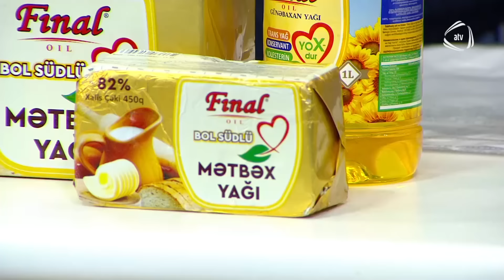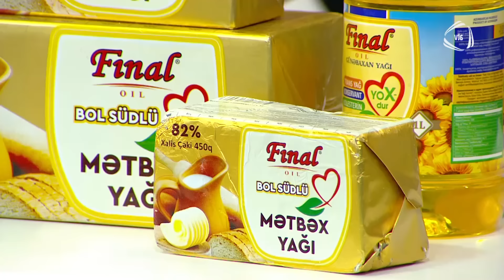Zaurla Günaydın 16.07.2023